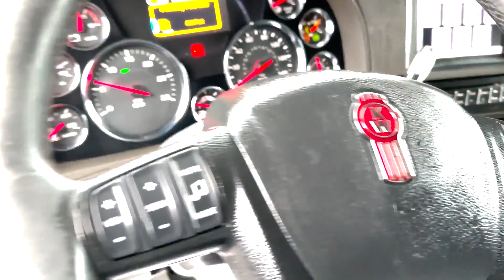2015 KENWORTH T880 For Sale